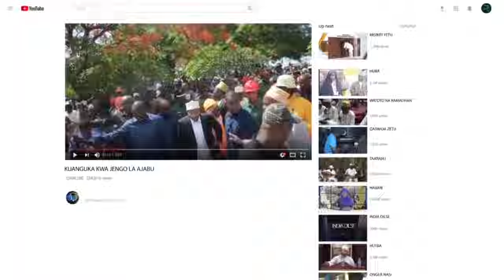MALI ZILIZOTAIFISHWA AMBAZO ZILIKUA ZINAMILIKIWA NA WAFANYA BIASHARA WAKUBWA WA DAWA ZA KULEVYA